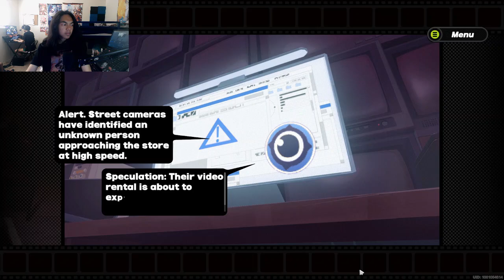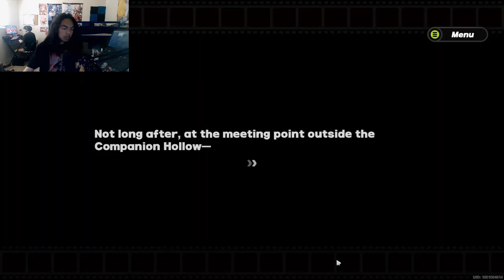Zenless Zone Zero - Part 3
Nicole, Anby, and Billy Kid are in troubled. Nicole sent someone named Nekomiya (or Nekomata) to shared what was going on with their situation. Can we saved them in time?

Brand: Shinobee
Processor: 4.0GHz
Ram: OLOY 32gb DDR4
Memory Speed: 3600GHz
Hard Drive: 512gb SSD + 1tb SSD
GPU: PNY Nvidia GeForce GTX 1050ti 4gb
CPU: AMD Ryzen 3 4300GE